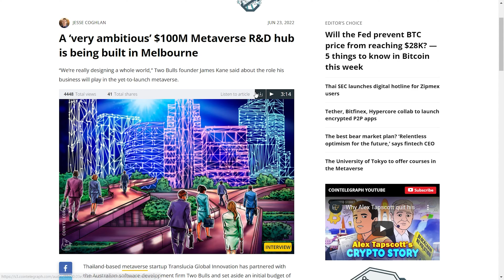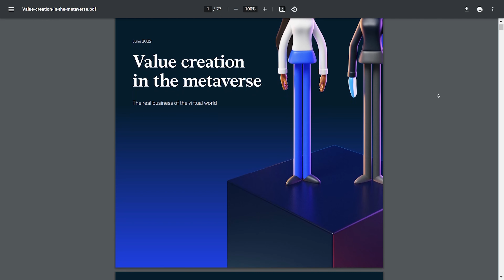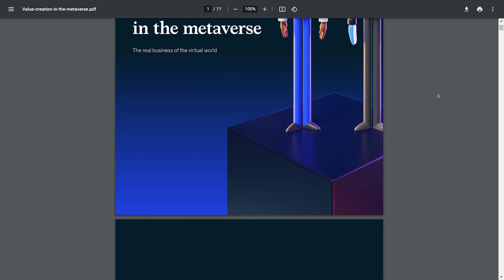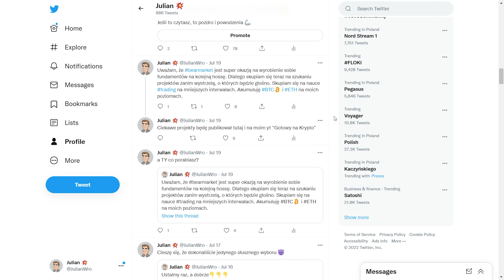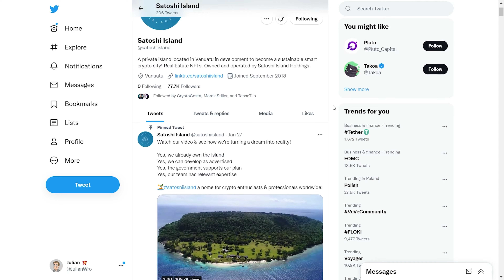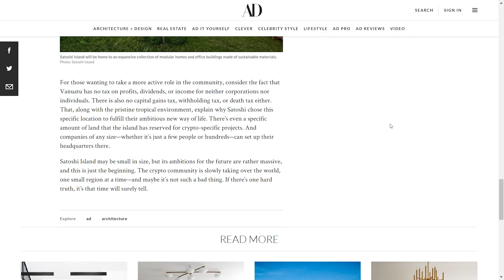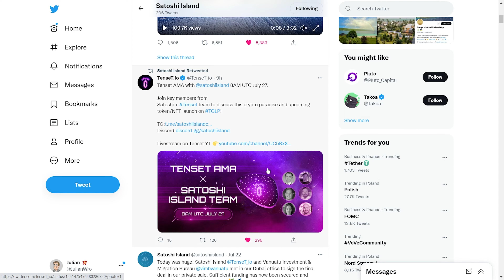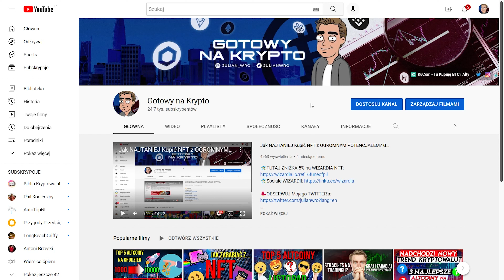⚠️UWAGA🚨 Nadchodzą BILIONY $ do KRYPTOWALUT?! + Kupuję Prawdziwą WYSPĘ za KRYPTOWALUTY.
🏝TUTAJ Dowiesz się Wszystkiego o Satoshi Island